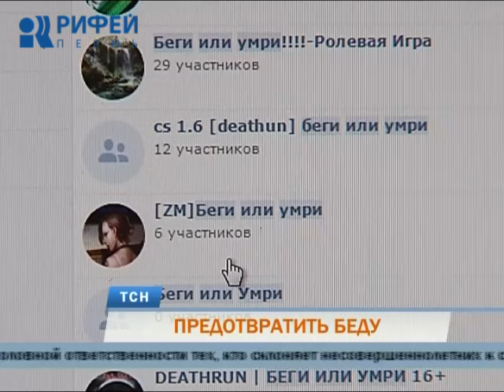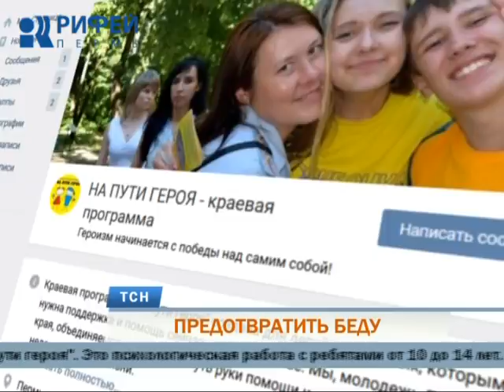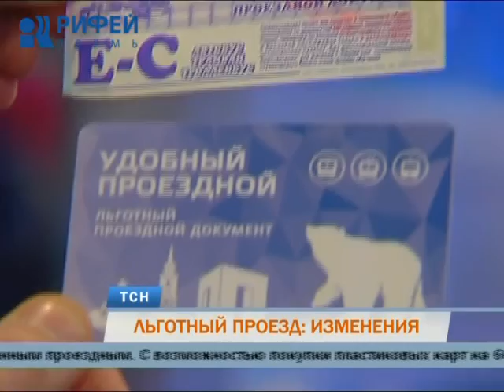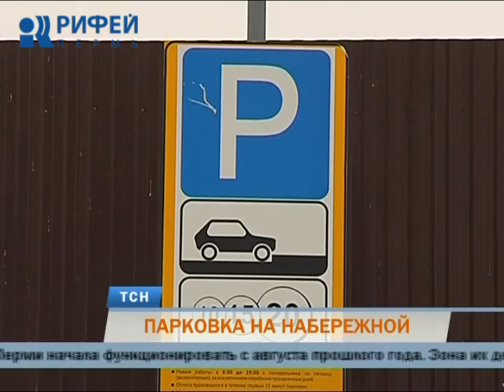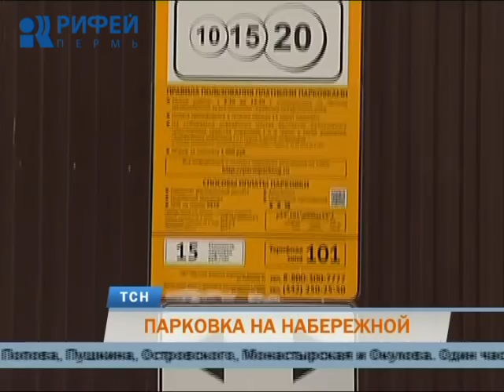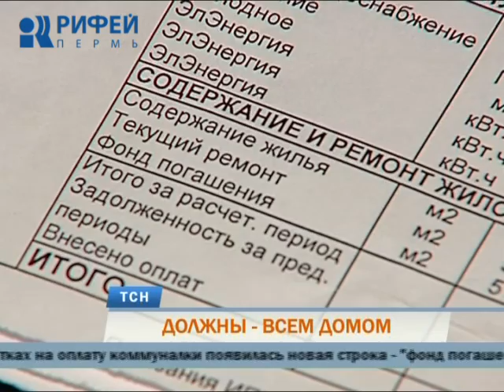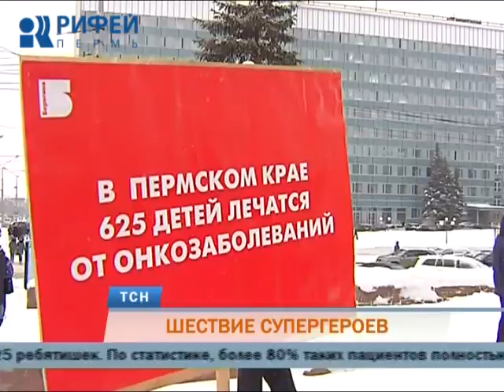Телевизионная служба новостей (15 февраля)